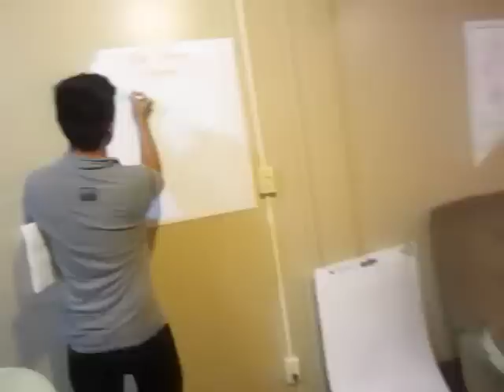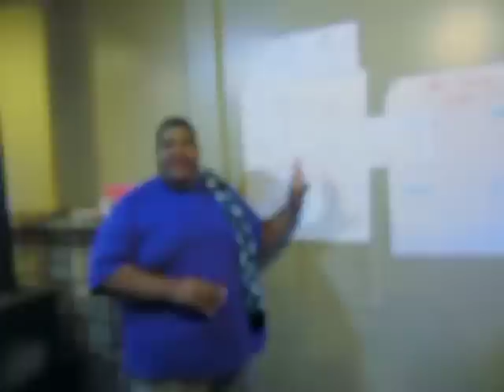MPower Retreat Part 1.m4v